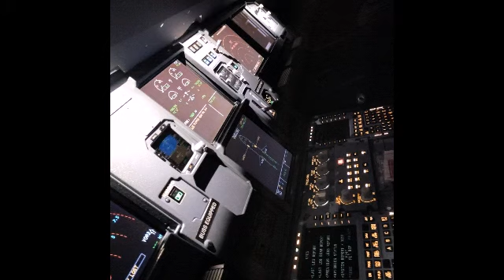Aircraft TECHNICIAN life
My professional and personal life